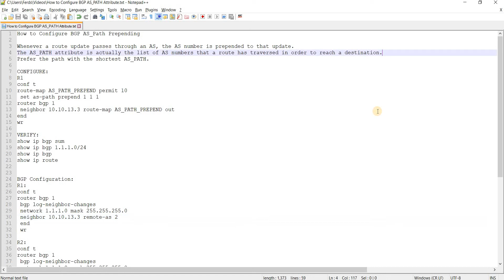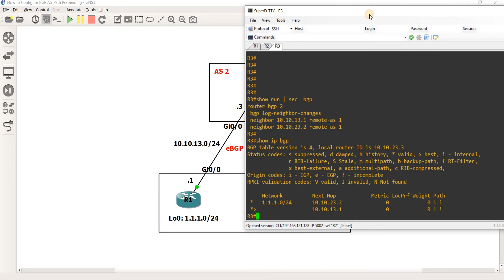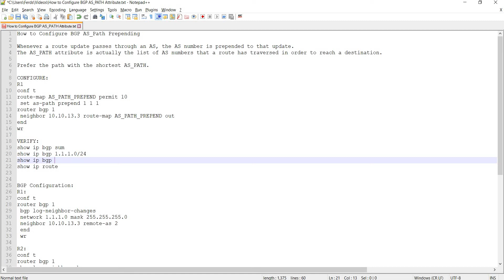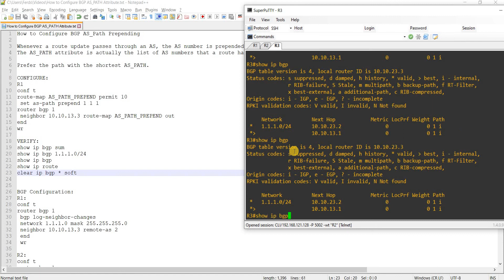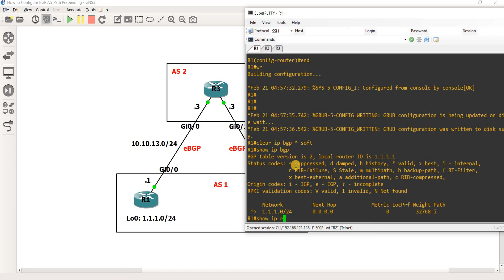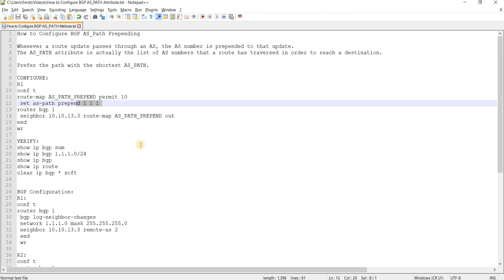How to Configure BGP AS Path Prepending: Short & Easy Tutorial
Learn how to configure the BGP AS Path Prepending in this short and easy tutorial
⌚ TIMESTAMPS
0:00 Introduction
6:52 Configuration
8:45 Verification
10:31 Conclusion

Whenever a route update passes through an AS, the AS number is prepended to that update.
The AS_PATH attribute is actually the list of AS numbers that a route has traversed in order to reach a destination.

Prefer the path with the shortest AS_PATH.

CONFIGURE:
R1
conf t
route-map AS_PATH_PREPEND permit 10
 set as-path prepend 1 1 1
router bgp 1
 neighbor 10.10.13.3 route-map AS_PATH_PREPEND out
end
wr

VERIFY:
show ip bgp sum
show ip bgp 1.1.1.0/24
show ip bgp
show ip route
clear ip bgp * soft

Initial BGP Configuration:
R1:
conf t
router bgp 1
 bgp log-neighbor-changes
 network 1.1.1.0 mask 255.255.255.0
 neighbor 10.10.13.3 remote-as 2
 end
 wr

R2:
conf t
router bgp 1
 bgp log-neighbor-changes
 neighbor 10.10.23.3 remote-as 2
 end
 wr

R3:
conf t
router bgp 2
 bgp log-neighbor-changes
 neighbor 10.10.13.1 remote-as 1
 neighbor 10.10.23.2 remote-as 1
 end
 wr

References:
AS_PATH Attribute